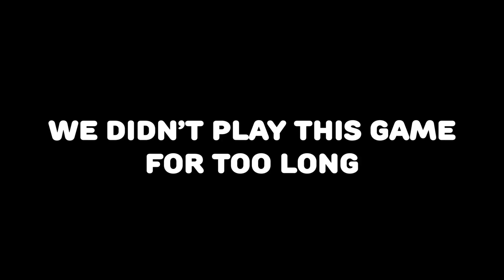This Game is Tearing Us Apart